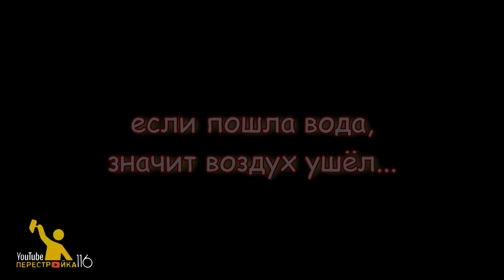Нет горячей воды. Как запустить бойлер?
Пошаговая инструкция как запустить бойлер по данной схеме монтажа.

Что нужно делать, а что делать не стоит.

Вариант монтажа счетчиков не в шахте а на кухне.